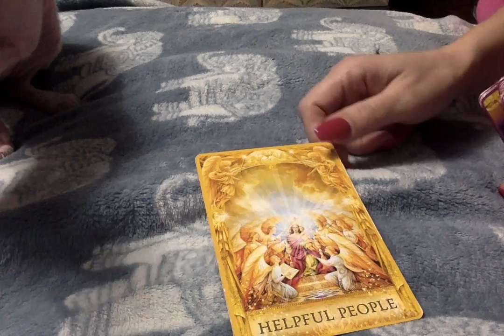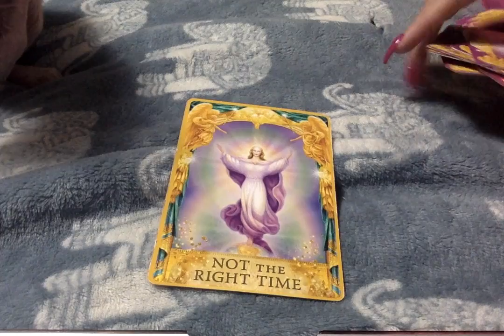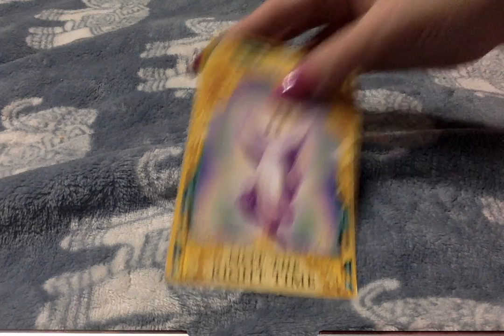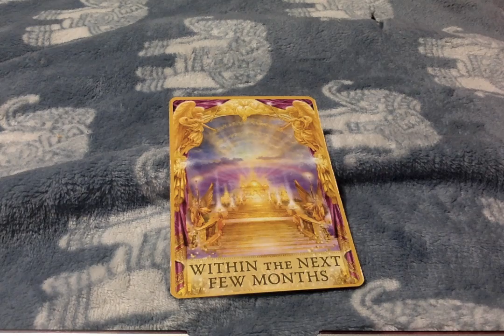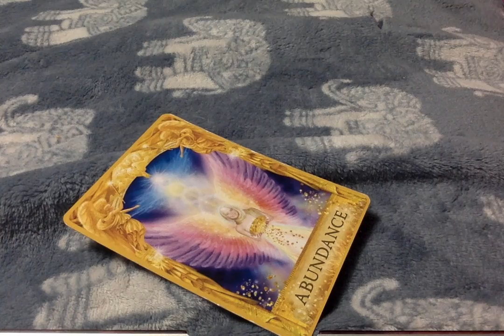All Signs_ A Message For The Week Of March 2nd 2020